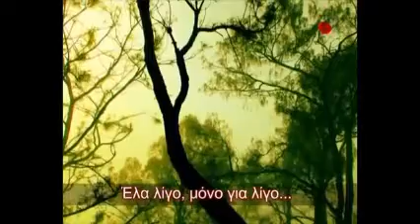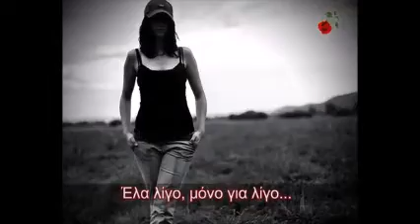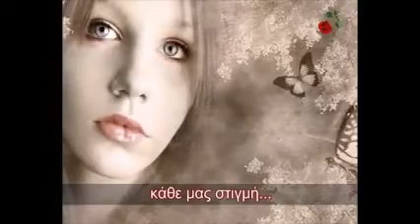Ζω και ξαναζώ •.¸¸.•´¯`•.¸¸.☆♡Μια προσευχή,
Έλα λίγο, μόνο για λίγο
Ζω και ξαναζώ κάθε μας στιγμή
Σε χώρο μυστικό, καρδιά μου, σ' ανταμώνω

Μέσα μου σιωπή, μίλα μου εσύ
Όλη μου η ζωή στα χέρια σου κλεισμένη